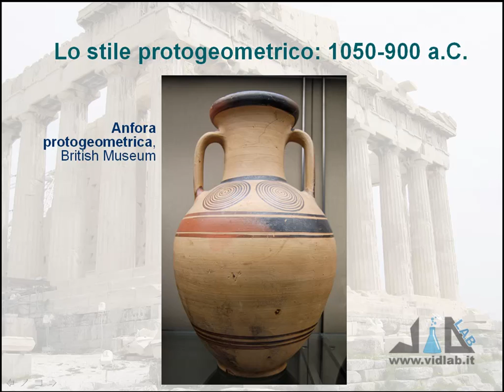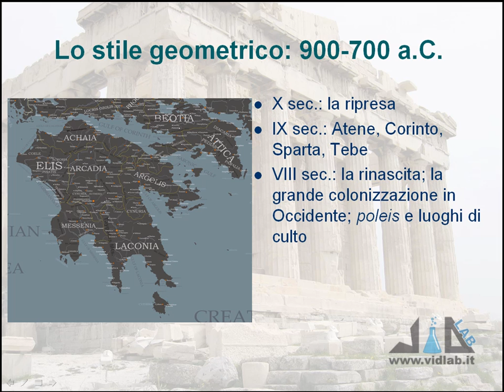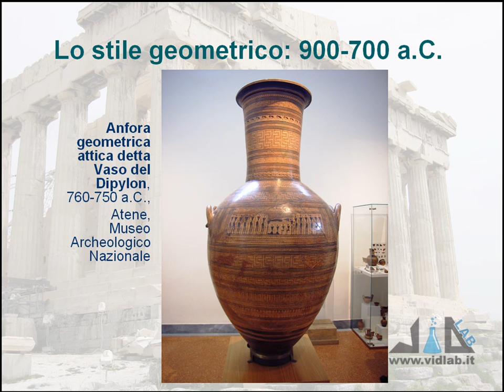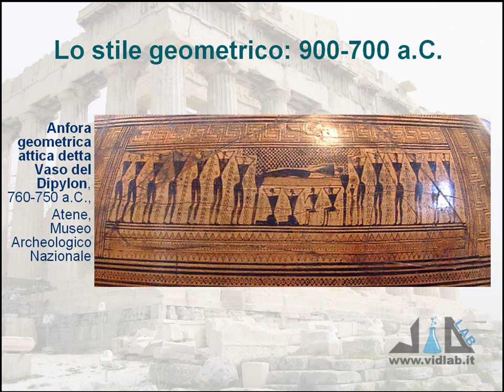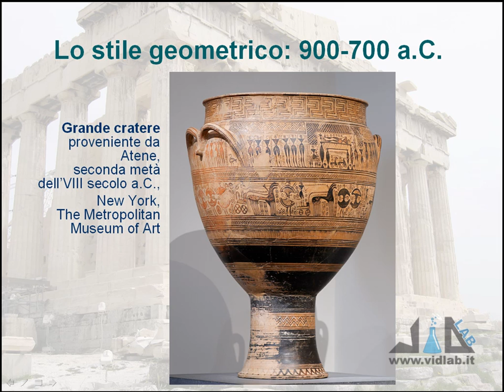videocorso storia dell'arte greca - lez 3 - parte 2